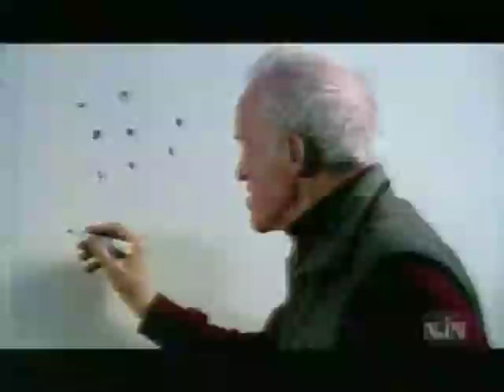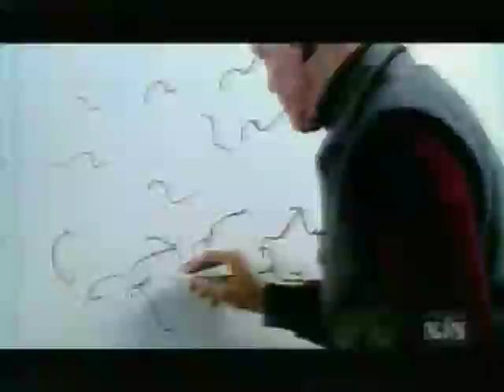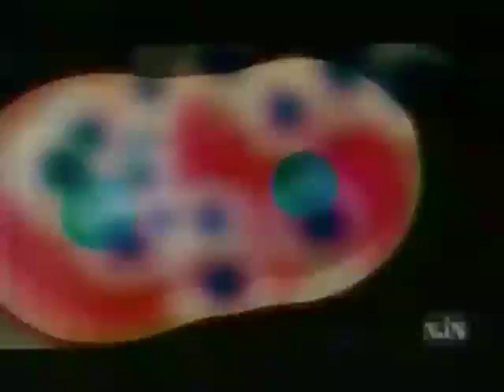Daniel Kleppner on NOVA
Daniel Kleppner discusses his work in the synthesis of Bose-Einstein condensates.  Kleppner is the author of "An Introduction to Mechanics" and a known pedagogue.